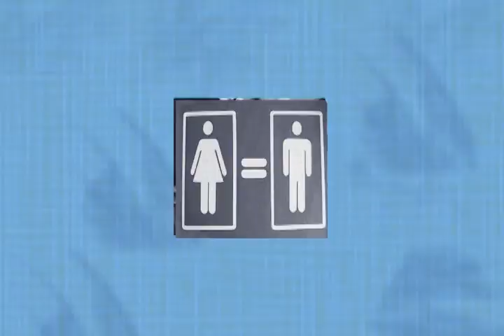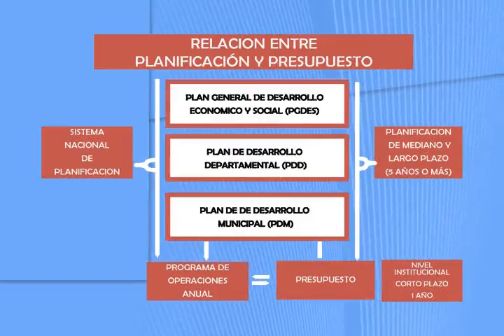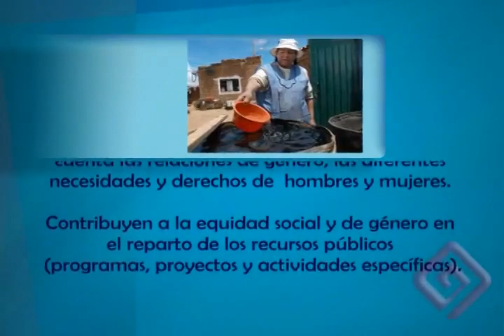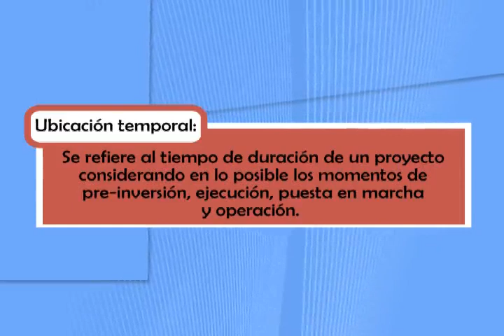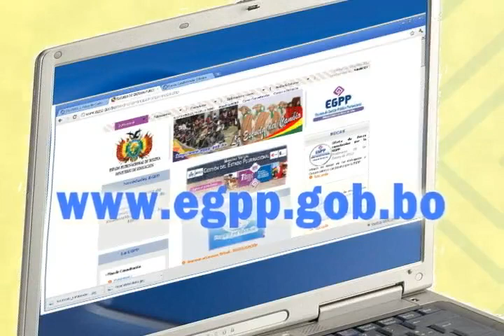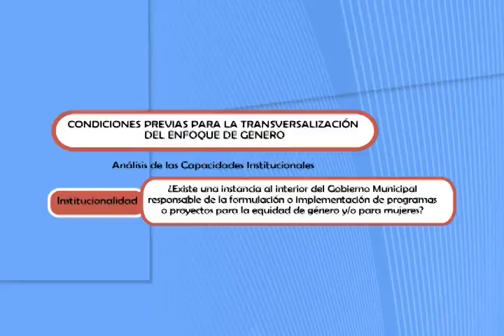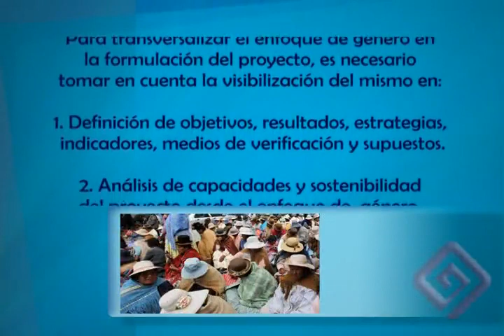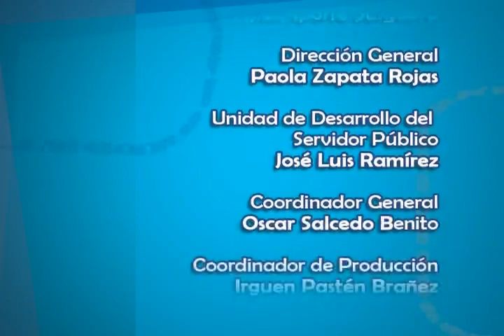Modulo 15 Parte 4 (Género y Gestión Pública)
Enrique Ayo Zárate
Consultor Especialista en Gestión Pública y Desarrollo. Cursó estudios en Administración de Empresas con especialización en Planificación y Desarrollo de Proyectos y Gerencia de Calidad Total. Máster en Gestión y Políticas Públicas en MpD Harvard Institute for International Development UCB. Actualmente cursa el Doctorado en Gestión del Desarrollo y Políticas Públicas en la UMSA.
Especialista en Descentralización, Diseño e instrumento programas, proyectos, metodologías, herramientas e instrumentos en descentralización, biocomercio y género tanto con instituciones públicas como con organismos internacionales (GTZ, BID, BM, Min. Autonomías, SEA, etc.)
Actualmente es consultor independiente y columnista invitado para algunas publicaciones. Es docente de la carrera de Administración de Empresas, Pública y Gestión Estratégica de Empresas tanto en Pregrado como en Postgrado en la UNIVALE y en la UMSA.